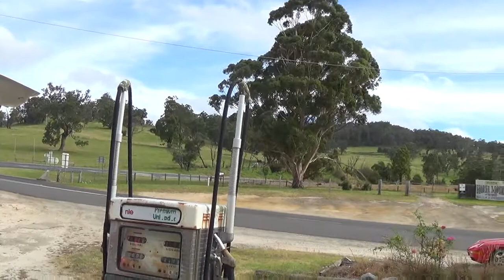Австралия-2014. 09 января, Меримбула и Геноа